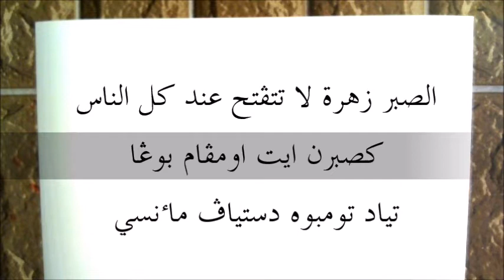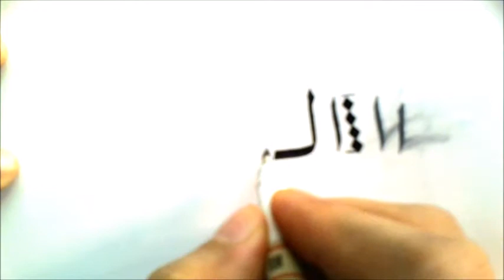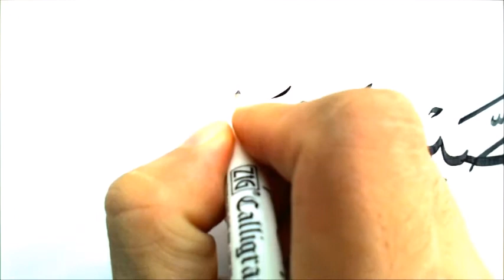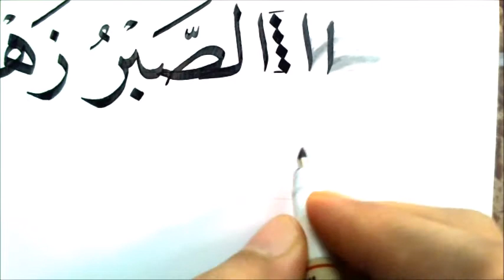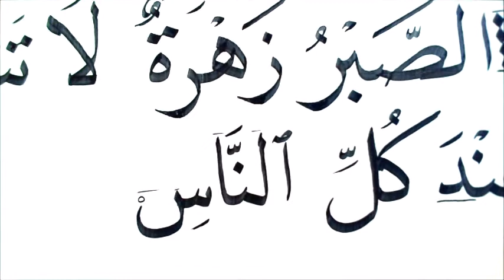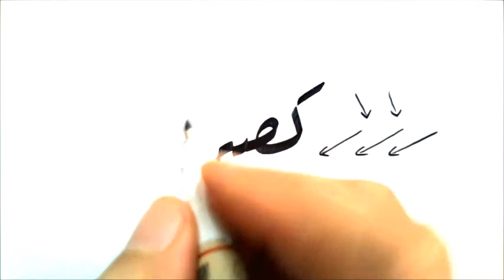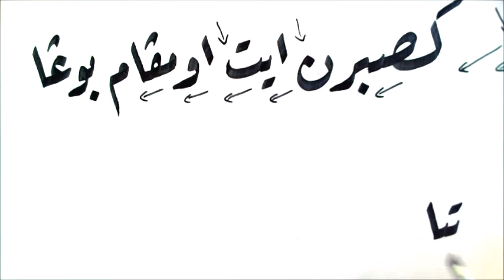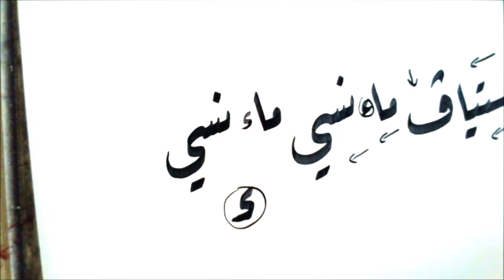LATIHAN MENULIS KHAT NASAKH DAN RIQ'AH KEM BINA JUARA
Berkongsi tentang seni tulisan khat kaligrafi  kepada peminat seni tulisan kaligrafi Islam dengan berkongsi cara penulisan, hasil karya tulisan seni kaligrafi dan lain-lain. Moga bermanfaat.